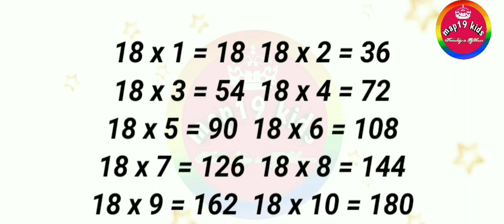Table || table of 18 ||pahada 18 ka||maths||mathematics ||multiplication ||ganit,map19kids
Hello,

PleaseLikeshare
Pleasesubscribe

107 of the Copyright Act 1976,allowance is  made for "fair use" for purposes such as criticism, comment, news reporting,  teaching,  scholarship,  and research.Fair use is a use permitted by Copyright statute that might otherwise be infringing.